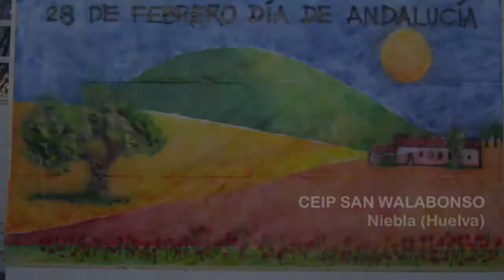"Agosto" de Lorca y mano a mano de fandangos CEIP SAN WALABONSO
Poema "Agosto" de F. García Lorca
Recitado por Andrea Moreno (5º)
Mano a mano de fandangos
Fernando Carrasco (alumno) vs. Sergio Báñez (maestro)